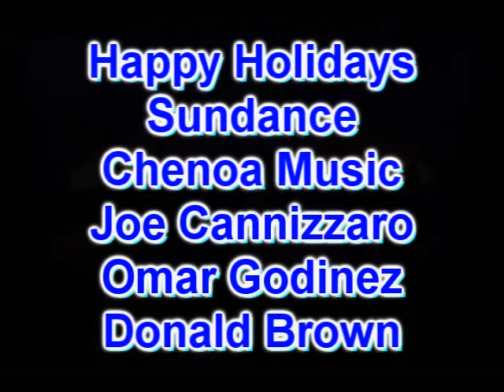American Christmas Sundance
AMER­I­CAN CHRIST­MAS A Live Con­cert Fea­tur­ing 11 for­mer Amer­i­can Idols taped on Sat­ur­day, De­cem­ber 5, This show is a 225 hour event. AMER­I­CAN CHRIST­MAS fea­tures an amaz­ing line­up in­clud­ing the orig­i­nal red-​haired rock­er from sea­son one, NIK­KI McK­IB­BIN, who made ap­pear­ances on VH1s Celebri­ty Re­hab and VH1s Sober House in 2008; plat­inum record­ing artist, sec­ond run­ner up in sea­son three, JAS­MINE TRIAS; TV Guide Chan­nel cor­re­spon­dent and Idol Tonight co-​host BRAN­DON ROGERS. Al­so per­form­ing are HA­LEY SCAR­NA­TO, ALEX­IS STONE LOPEZ, TRENYCE, RJ HEL­TON, LIND­SEY CAR­DI­NALE, SUN­DANCE HEAD, NIKKO SMITH, CHIKEZIE, and AMY DAVIS! The show was held at The Lin­coln The­ater in Na­pa Val­ley, Cal­i­for­nia! The Idols will be singing hol­i­day clas­sics from the Amer­i­can Christ­mas CD, and sev­er­al Idols will be de­but­ing brand new songs! The show is in edit­ing at this time but will be ready very soon